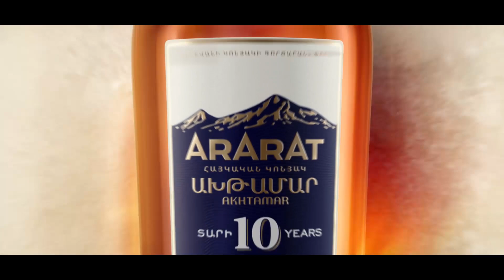Գենը կարթնանա, և մեր ժողովուրդը թույլ չի տա ո՛չ Սևանը, ո՛չ Երևանը, հատկապես Սյունիքը հանձնել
«Գենը կարթնանա, և մեր ժողովուրդը թույլ չի տա ո՛չ Սևանը, ո՛չ Երևանը, հատկապես Սյունիքը հանձնել,- 24TV-ի հետ հարցազրույցում ասաց Երևանի մնջախաղի պետական թատրոնի գեղարվեստական ղեկավար Ժիրայր Դադասյանը՝ անդրադառնալով ՀՀ պետական սահմանին տիրող պատերազմական իրավիճակին և Բաքվի բռնապետի հռետորաբանությանը, թե վերադառնում են Սյունիք, Սևան և Երևան։